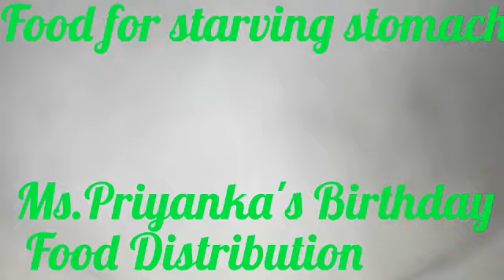UDAVUM KARANGAL GROUP SPONSORED FOOD DISTRIBUTION TO 113 IRULAR PEOPLE OF ORATHUR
6th Sep Pushpa's sister Priyanka's Birthday 113 coconut Rice packs was distributed to irular people of Orathur